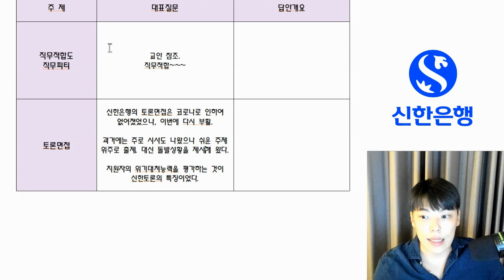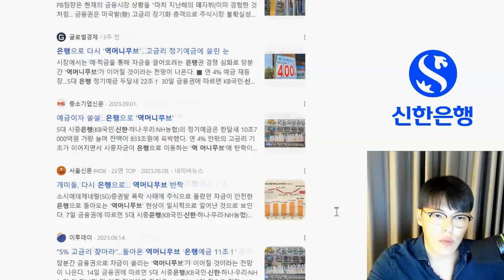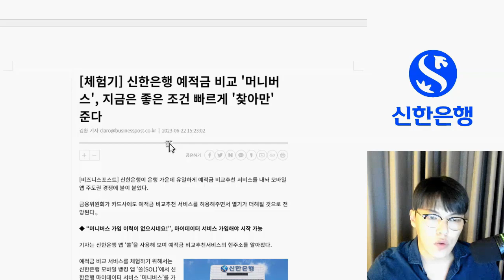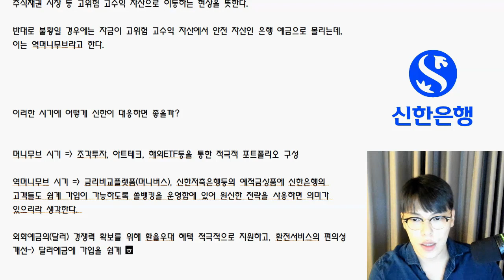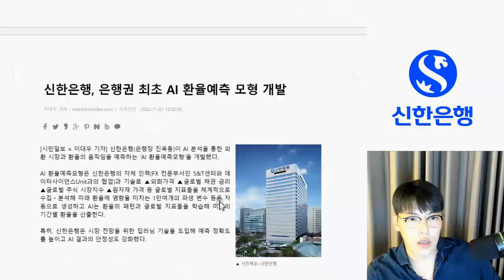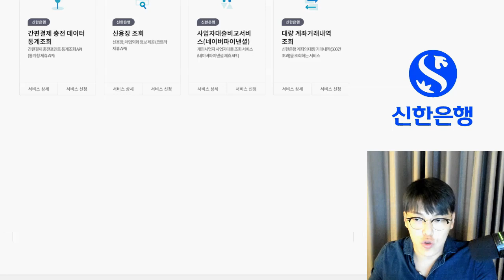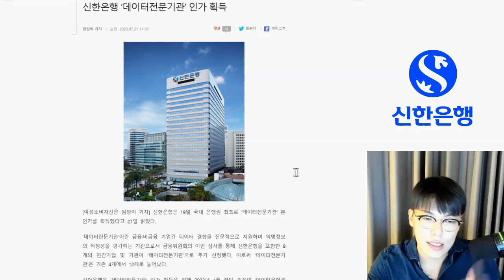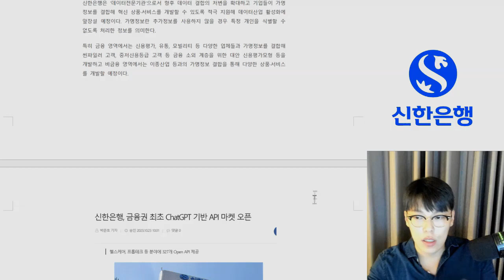신한은행 면접 심층면접과 토론면접 이것만은 알고준비하자!(신한은행 직무적합도 면접 대비)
은행필기 /NCS / 자소서 / 면접대비반 강좌 제공